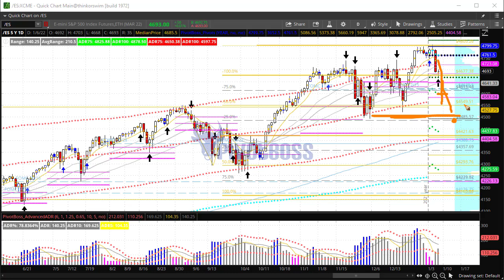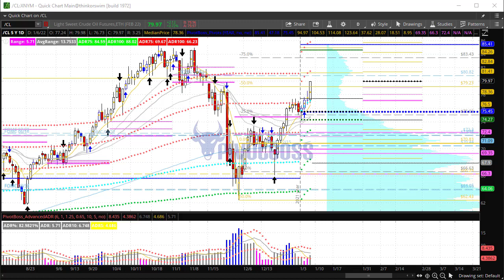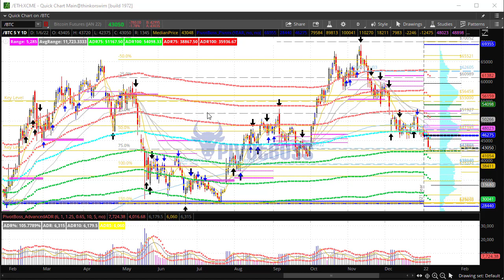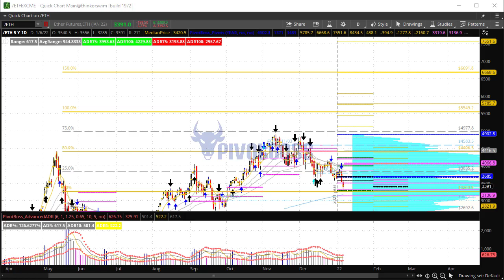PivotBoss Pre-Market Video [January 06, 2022]: Outlook Recording, and More!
JANUARY 06, 2022 — THURSDAY AM

MONTHLY OUTLOOK RECORDING: Thank you for joining me for our first Monthly Outlook for 2022, and are main topic is Cryptocurrency! We discuss and analyze over 10 crypto charts that could offer great opportunities in Q1 and throughout the year. We also talk futures, stocks, and take your requests! Included in our crypto discussion is BTC, ETH, POLY, SOL, AVAX, ADA, DOT, LINK, and more! Click the following link to watch the recording

NOTE: We are now adding BTC and ETH futures to our pre-market routine :)

The ES and NQ remain weak, and could see a bit more downside in the near term before a buying opportunity occurs. Watch mLO in the NQ for signs of rejection ahead. Crude Oil remains strong, with a shot to see the 11/03 FOMC key level at 80.83 soon. Bitcoin is approaching the important 40k level, which will be the main market structure level to watch, and ETH is testing the key range midpoint and has a year-end key range target between 6700 and 7000.

Cheers!